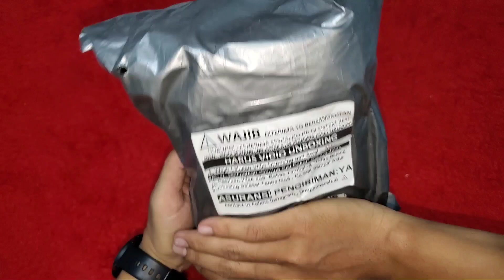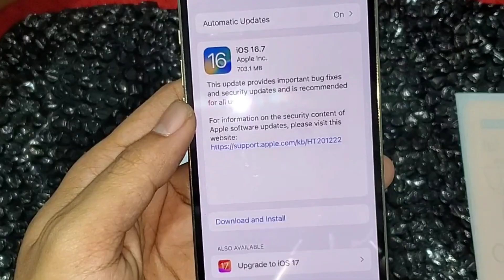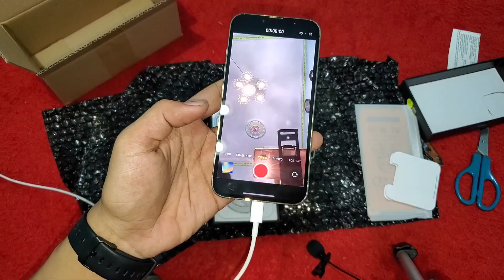Beli iPhone 13 Pro second ex inter di Kino Phone Cell Unboxing ASMR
Sudah lama sekali saya tidak beli HP ex inter, khususnya iPhone. Penasaran dengan harga murah dan juga butuh iPhone 13 Pro, maka saya nekat beli dengan harga 11 jutaan. Karena harga tersebut jauh lebih murah daripada pasaran iPhone 13 pro yang resmi di Indonesia.